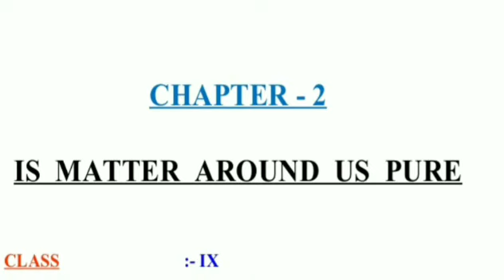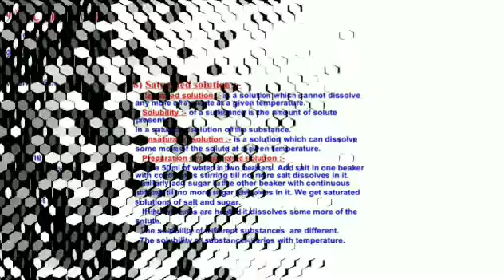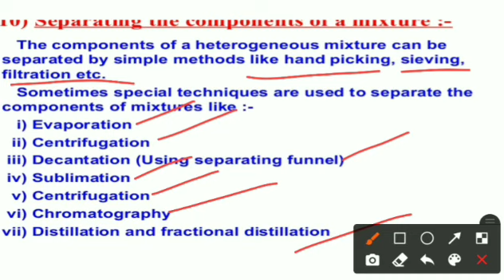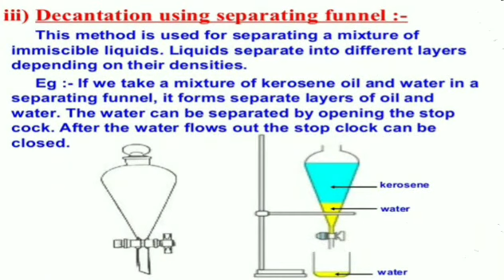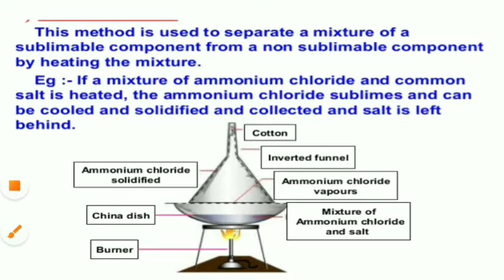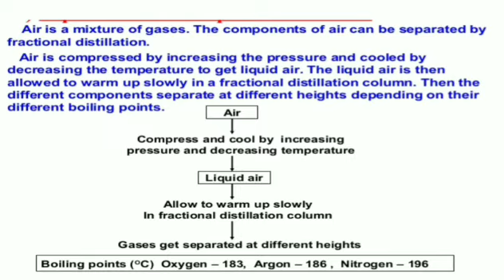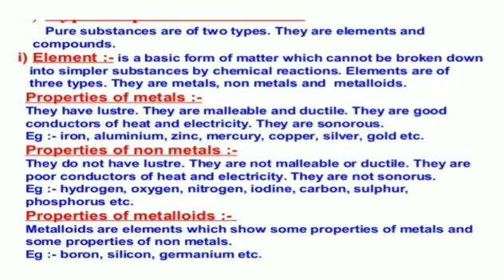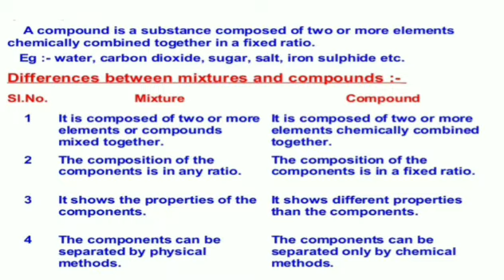Class -ix Chapter-02,( Is Matter Around Us Pure ) ,Video sequence-02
separating the components of a mixture

separating of mixture

Describing the process of filtration

separating of filtration methods

separating of centrifugation methods

application of centrifugation

separating of funnels methods

mixture of immiscible liquid,

separating of sublimation methods

separating of fractional distillation methods

principal of fractional distillation

what is the advantage of distillation over evaporation

Advantages of crystallization,

Disadvantage of crystallization

what is crystallization?

what are the type of pure substance?

Elements

compounds

Difference between elements and compounds

type of elements

Difference between metal and non metal

Difference between mixture and compounds

thanks a lot for watching my youtube Chanel.